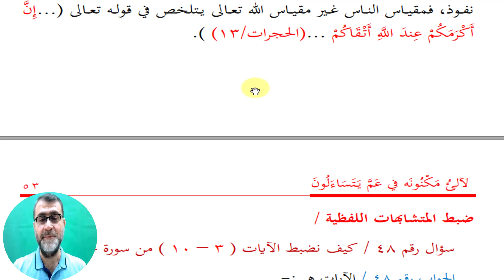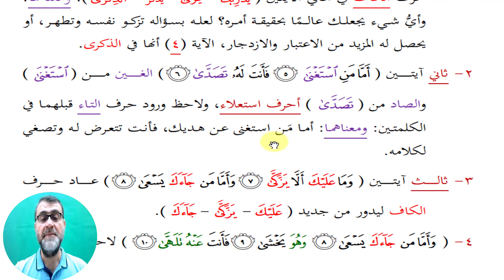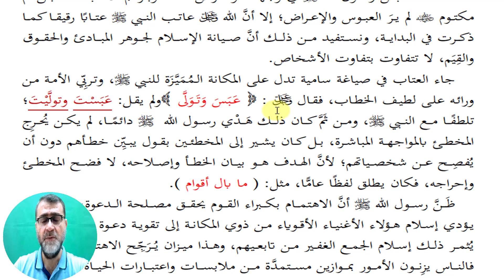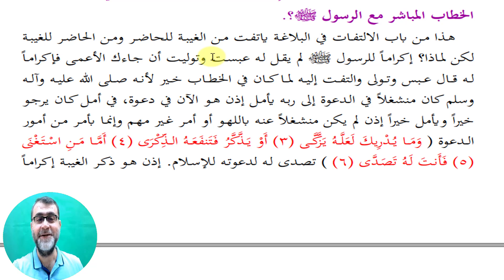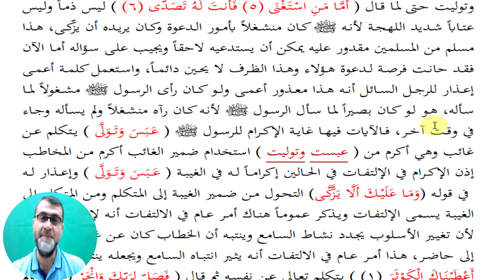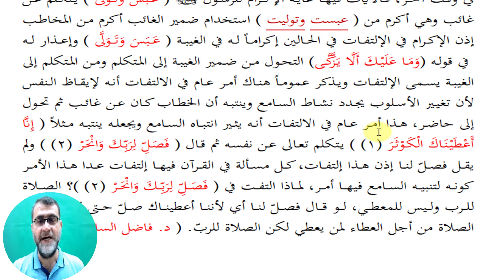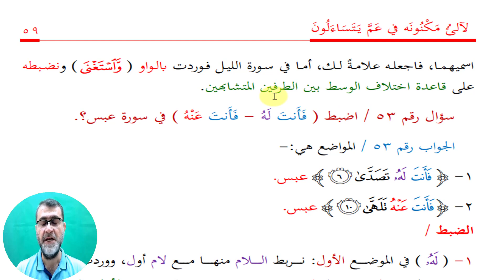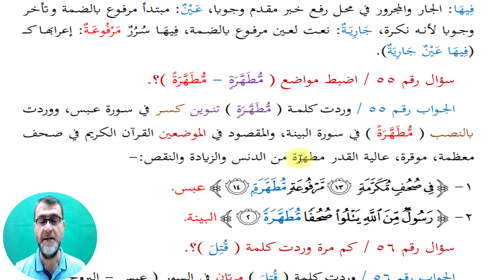الحلقة الخامسة من دورة الإجازة بكتاب لألئ مكنونه في عمَّ يتساءلونَ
رابط الكتاب
على قناتي عالتيليجرام